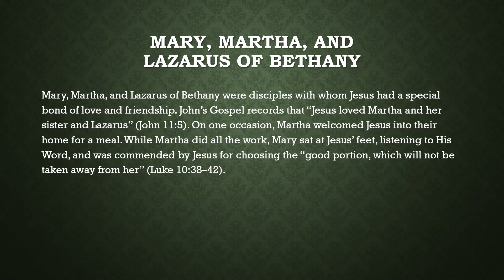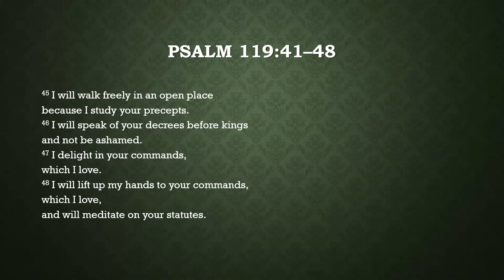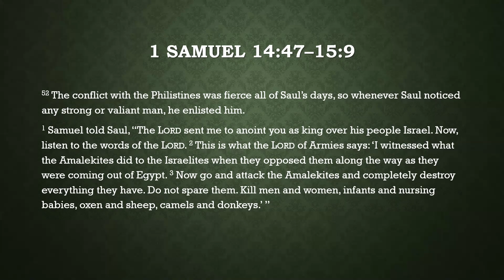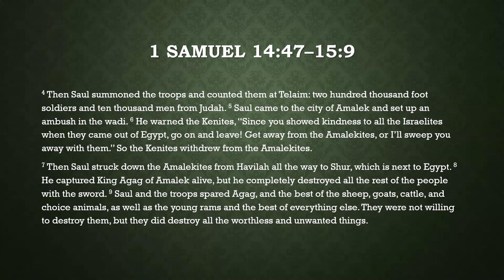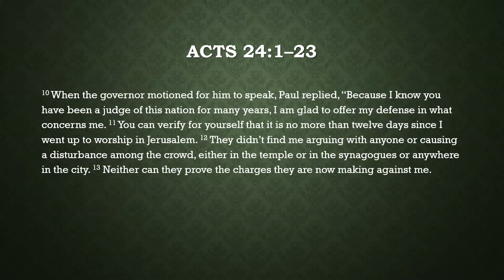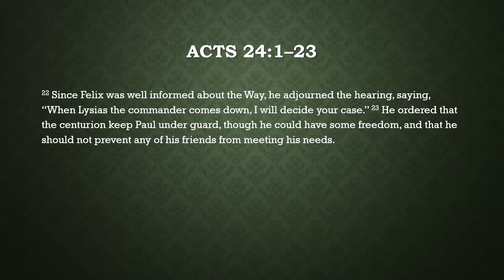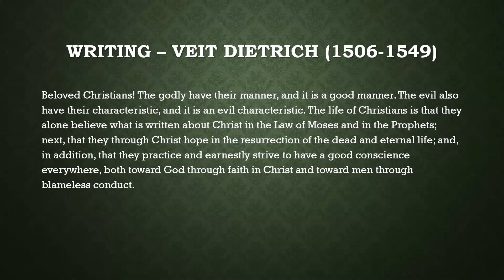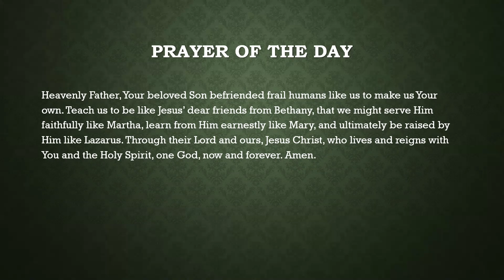Daily Devotion for July 29, 2020